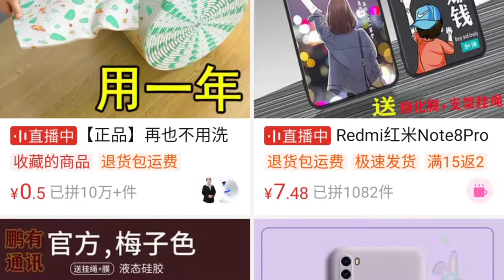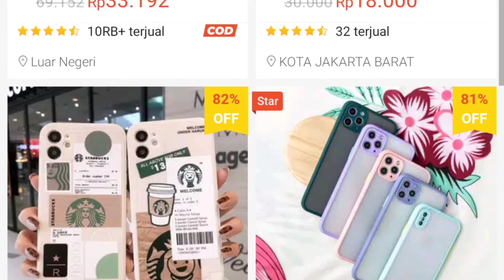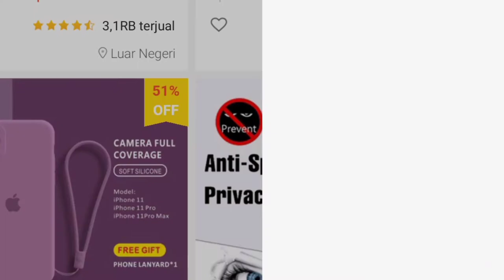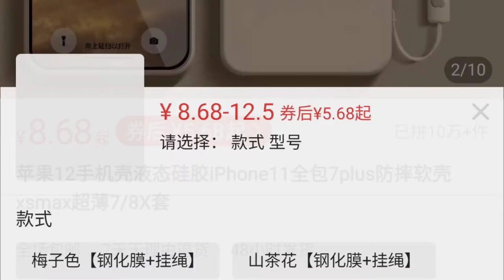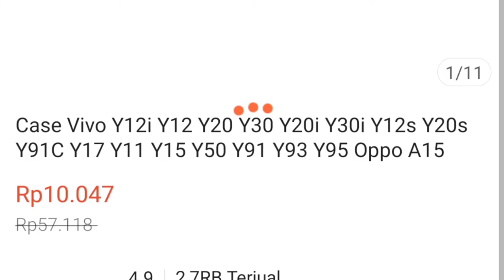Jualan Case Hanphone Aja Untung nya Bisa Beli Motor Kuy..|Ana Maulida